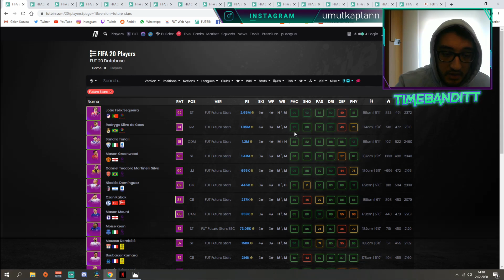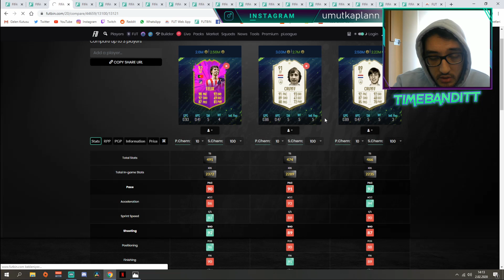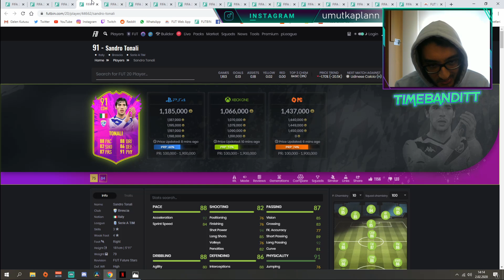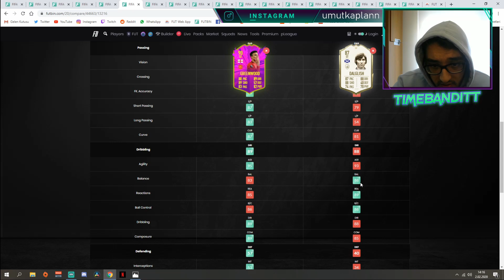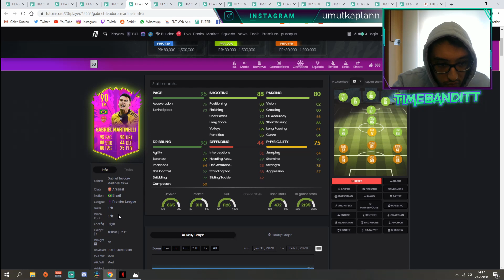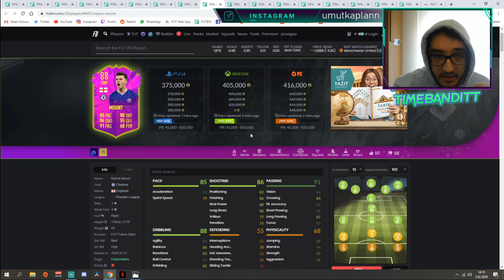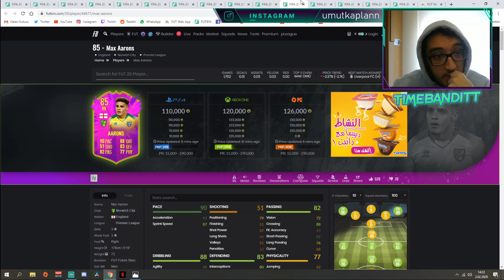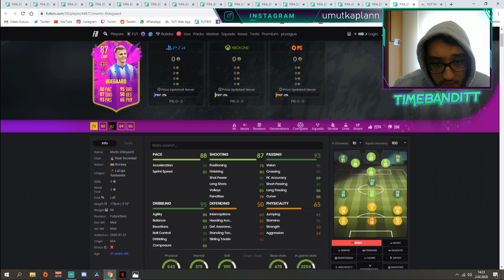BÜTÜN FUTURE STARS OYUNCULARINI İNCELEDİM ! FIFA 20 ULTIMATE TEAM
Sizin için bütün future stars oyuncularını inceledim. İyi seyirler :)
EN SEVİLEN VİDEOLAR !
TOTY ÇIKARDIM : TOTY ÇIKARDIK ! l İKON YÜKSELTME SBC l 7 WALKOUT l FUT CHAMPS YÜKSELTME l FIFA 20 PAKET AÇILIMI !
İKON SBC BÖLÜM 1 : 4 TANE İKON YÜKSELTME SBCsi YAPTIM l 5 MİLYONLUK ÇIKABİLECEK EN İYİ OYUNCU ÇIKTI! FIFA Ultimate Team
İKON SBC BÖLÜM 2 : 3 TANE İKON YÜKSELTME SBC si YAPTIM l 2 MİLYONLUK ÇIKABİLECEK EN İYİ OYUNCULARDAN BİRİSİ ÇIKTI !
İKON SBC BÖLÜM 3 : 4 TANE İKON YÜKSELTME SBCsi YAPTIM ! l 2 BREZİLYALI İKON ÇIKTI ! FIFA Ultimate Team